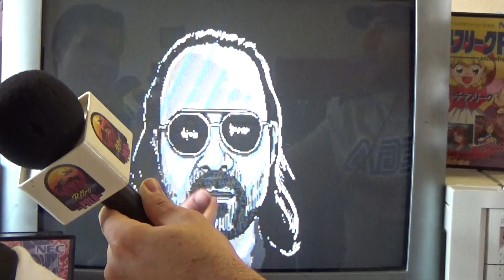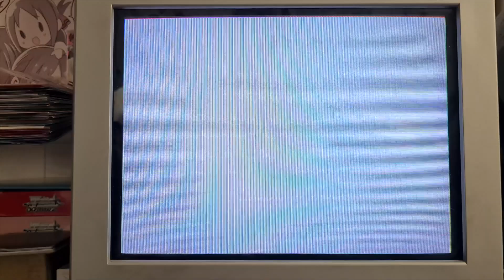🔥GOTY 23 : KIRITO THE GAME MEGA DRIVE SGDK !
Salut à tous. Voici KIRITO THE GAME. Un NOUVEAU JEU homebrew sur SEGA MEGA DRIVE intégralement développé grace au SGDK de Stef ! En exclusivité mondiale, le jeu a été présenté par @Kirito-Kun  lors de la PGR 23  @darkchris211 de Pinon
Ce BTA d'ores et déjà fort sympathique rends hommage à toute la communauté du rétrogame FR puisqu'on retrouve en feat   @DGJX   @ColikFantastik    @drinkwildsoda @BigkamGaming   @GangeekStyle94  et bien d'autres !